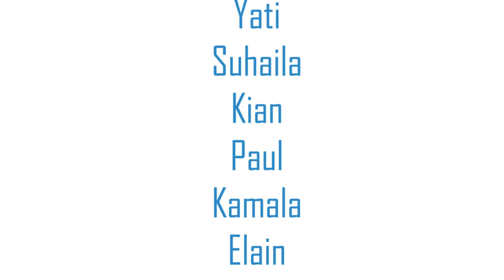Kids Brand Ambassador | Kids Public Speaking | Johan Speaking Academy | Sunway Lagoon